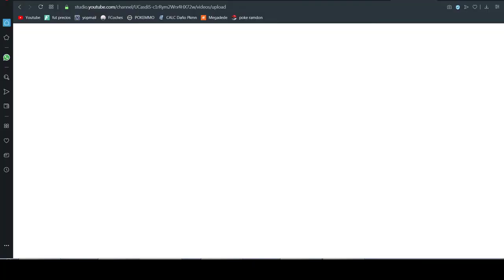World Cup Week 1 Brazil vs Argentina B - Shentiger vs GasaiYunoSan